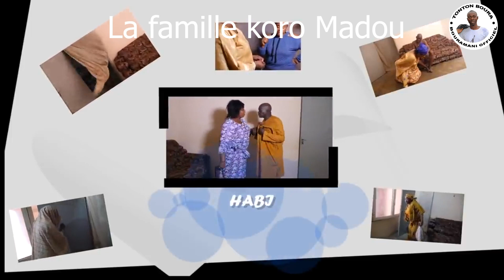BOURAMANI : La famille koro Madou épisode 15 (Théâtre malien)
Bouramani est toujours là pour vous donner le sourire 😀😀😀